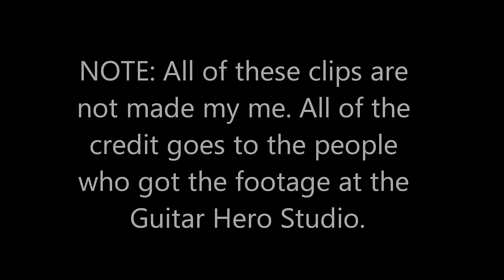Making of Guitar Hero: Metallica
NOTE: I did not make any of these clips, I just got them from Guitar Hero Metallica Extras.

Ever wonder how they make games and animate people into them? Here you go.

1.) The Shortest Straw (Lars Ulrich)
2.) Master of Puppets (James Hetfield and Kirk Hammett, with Rob and Lars in background.)
3.) Seek and Destroy (Robert Trujillo).